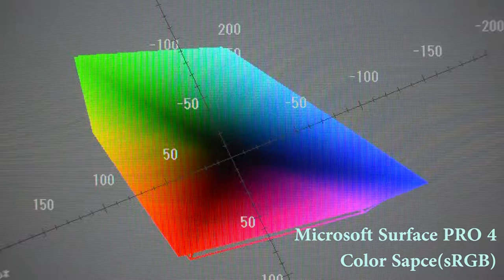Microsoft Surface PRO 4 / 색 공간(Color Space)